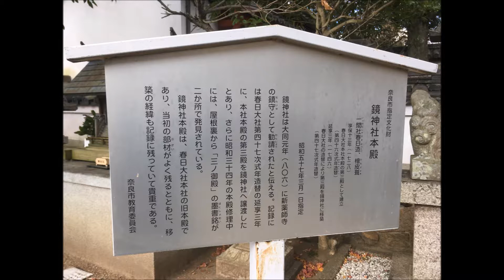【南都鏡神社】（なんとかがみじんじゃ）奈良市高畑町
【南都鏡神社】（なんとかがみじんじゃ）は、奈良県奈良市高畑町にある神社である。藤原広嗣を祭神とする。大同元年（806年）に新薬師寺の鎮守として境内南側にて創建された。藤原広嗣が処刑された唐津の鏡神社から勧請を受けたものと伝えられる。
現在の本殿は、延享3年（1746年）に春日大社の第三殿を譲り受け、移築されたものである。一間社春日造建築で、奈良市指定文化財となっている。祭神は、天照皇大神、藤原広嗣、地主神。

所在地 ：奈良県奈良市高畑町468番地

アクセス：JR奈良駅から奈良交通バス「市内循環」または「中循環」で「破石町」下車東へ徒歩10分

💥ブログ（Blog）
kazu1000のブログ / 社寺仏閣巡り

私が代表を務める【阪本研究所 SK laboratory】では、貿易業務、
ＩＳＯ講習、英文契約書など様々なサポートを行っています。

ＹｏｕＴｕｂｅに投稿用のシンプルな動画制作も行っています。

ご参考動画